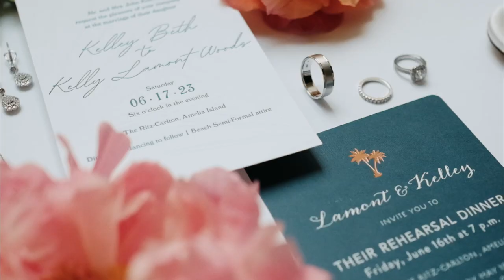Trailer Kelley & Lamont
Short trailer of highlight video